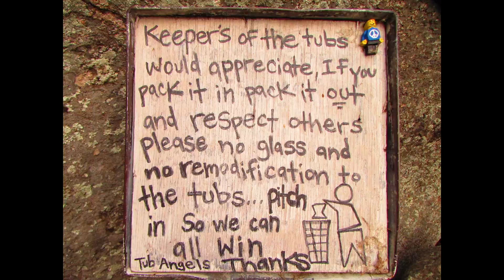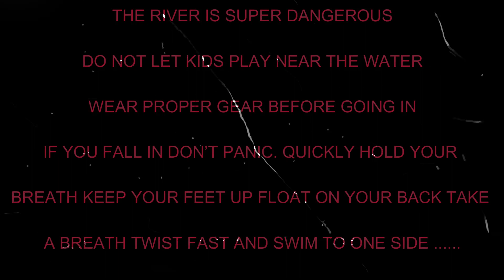Sequoia National Forest Adventures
Fun in the sun at the Kern River with Sierra Mountain Sports. Miracle Hot Springs,  Natural Water Slide in Giant Sequoia National Monument. Beautiful South Creek Falls and R-Ranch in the Sequoia National Forest. Do not let kids play near the water and wear proper gear before going in the river.